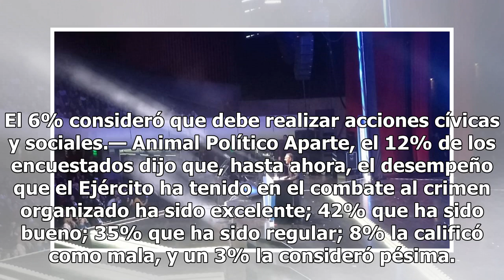Mexicanos opinan que sería mejor la militarización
Les brindan confianza CIUDAD DE MÉXICO.— Ocho de cada 10 mexicanos consideraron que corresponde al Ejército y la Marina llevar al cabo acciones de combate contra el crimen organizado, y además señalaron que ambas instituciones deben continuar con las labores de patrullaje en las calles y carreteras ...